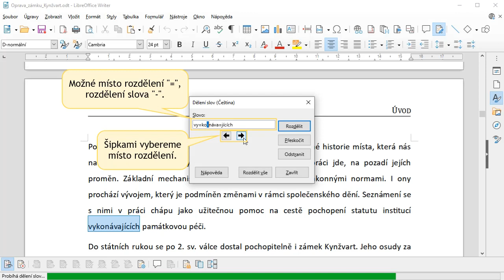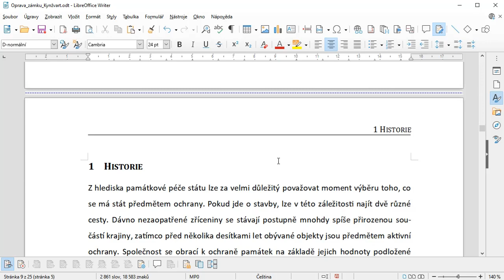07 - Dělení slov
Slova lze na koncích řádků dělit i ručně. To poskytuje plnou kontrolu nad provedenými změnami.